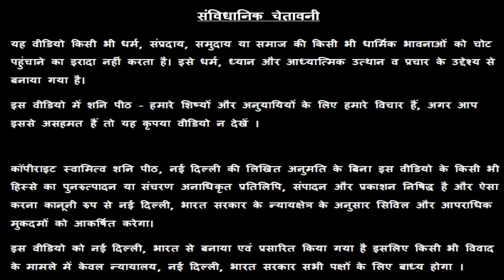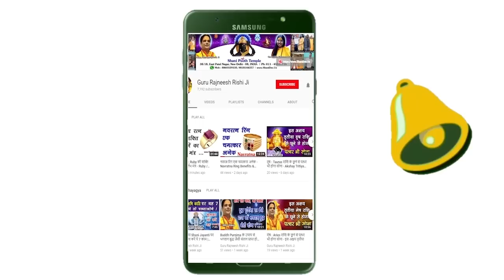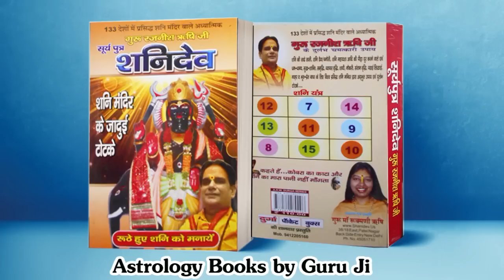प्रत्येक युवती को घरेलू उपायों से खूबसूरत बना दूंगा Part 2nd | Beauty with Astrology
प्रत्येक युवती को घरेलू उपायों से खूबसूरत बना दूंगा | Beauty with Astrology - गुरु रजनीश ऋषि  - Guru Rajneesh Rishi Ji - शनि मंदिर,  नई दिल्ली

By the grace of Lord Shani Dev, Guru Rajneesh Rishi Ji solves all their problems and never send them empty handed. Surprisingly, not only general public, Temple Pundits, Sadhus, Astrologers, Foreigners, Senior Doctors, University's Dean and Registrars, MLA's, Ex-Ministers, Industrialists, Business Tycoons, Film Stars, Film Producers, Jain Sadhvis and BrahmkumSagittarius can also be seen here to get Blessing and Consultation from Guru Rajneesh Rishi from all over the world. This all is just due to Divine Shani Peeth and its Purity. At "Shani Peeth", Lord Shani Dev never returns Any Person empty handed, infact everyone gets a new way to Happiness, Peace and Prosperity.